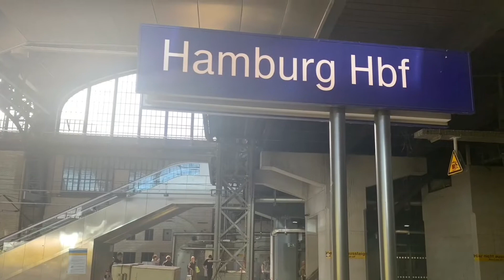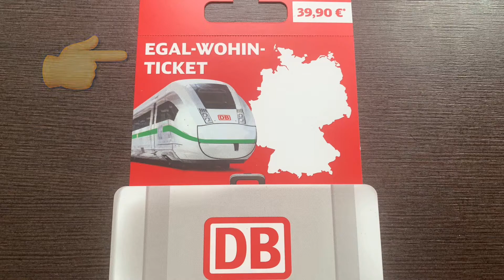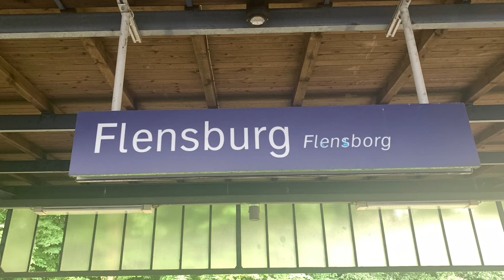【Teil189a】憧れの場所を巡る旅〜夜勤明け大移動編〜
今回はお得に超特急列車ICEにも乗車出来る「EGAL WOHIN Ticket」を利用して、おドイツ北部の街ハンブルクにやってまいりました。
ハンブルク中央駅からさらに北へ、フレンスブルク駅を目指しました。

北部の憧れの街を巡る旅の始まりです。